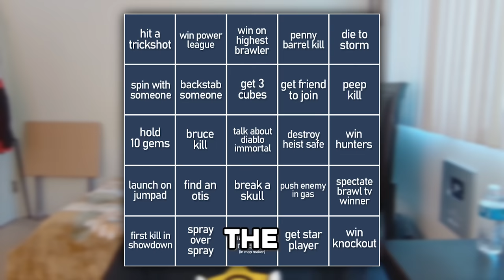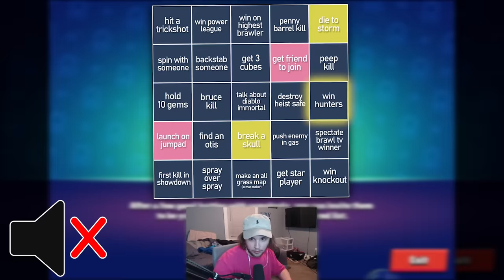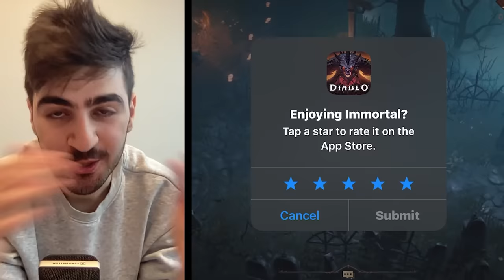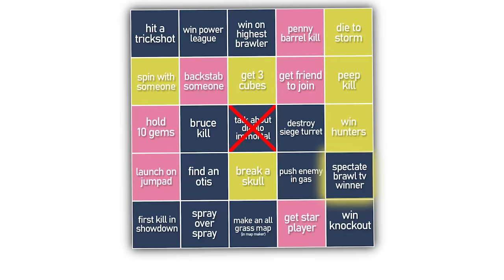The Brawl Stars BINGO Mode!